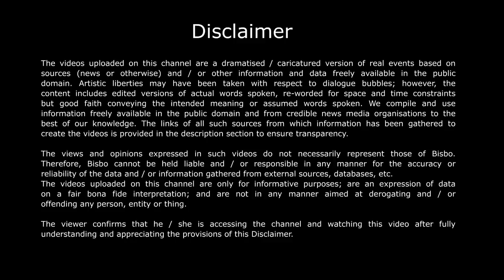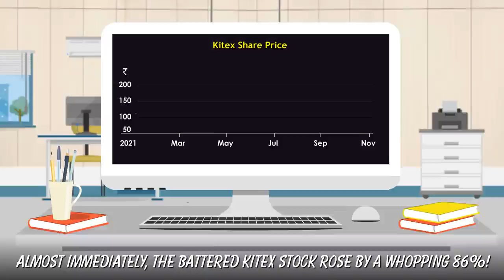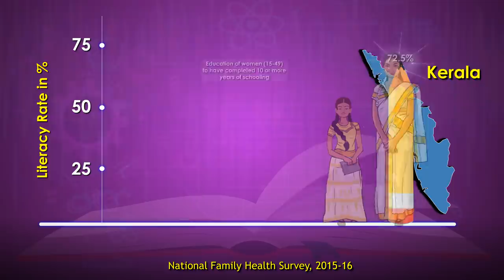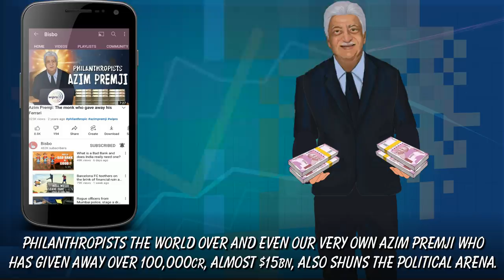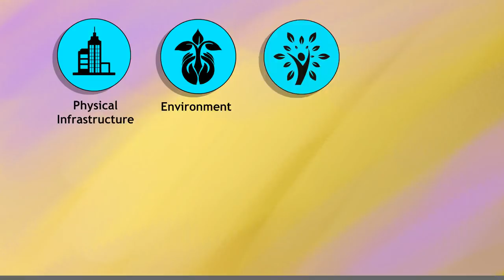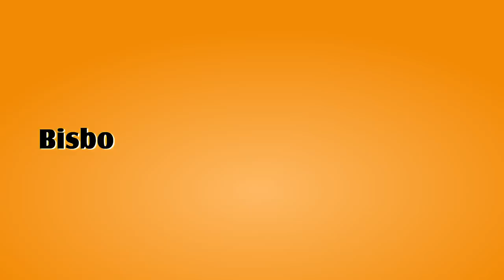Did Kitex’s social initiative go too far and end up biting them on their *#^ ? Bisbo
Description
When Kerala’s largest private sector employer Kitex, decided to use its social influence to fight elections, they were faced with consequences that led to their eventual exit from the state, taking with them Rs 3,500cr worth of planned investments.

Indian Express
Explained: What is the tussle between the Kitex group and Kerala government?; Vishnu Varma; July 15, 2021

Surprise inspections continue at Kitex Garments; Aug 28, 2021
Pollution issue: MLAs are silent now, says Kitex chairman; Sep 13, 2021

Mint
Kitex’s exit revives a debate in Kerala; Anto Joseph; Aug 2, 2021.
Kerala's loss, Telangana's gain: Kitex Garments to invest ₹2,400 crore in two mega projects; Sep 21, 2021.

Scroll
What kind of industry does Kerala need? Garment firm’s decision to scrap investment sparks debate; Jayan Jose Thomas; Sep 03, 2021

The News Minute
Kizhakkambalam Twenty 20: How a corporate group has entered the Kerala Assembly polls; Neethu Joseph, March 12, 2021
Twenty20 expands beyond its bastion Kizhakkambalam, wins 3 more Kerala panchayats; Neethu Joseph, Dec 17, 2020

Twenty20: Can Kerala’s experiment in corporate-led panchayats be trusted; Jinoy Jose P, December 16, 2020